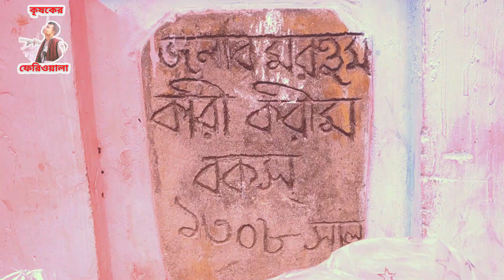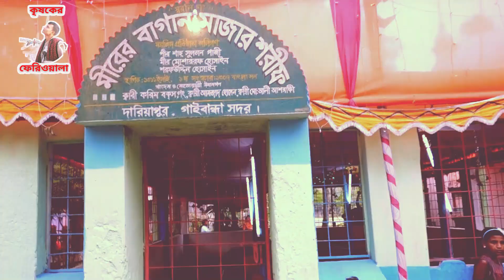Historical place in Gaibandha | গাইবান্ধার দর্শনীয় স্থান | মাজার শরীফ গাইবান্ধা